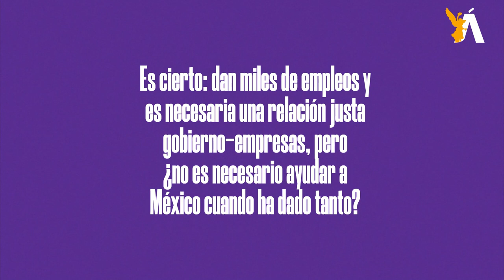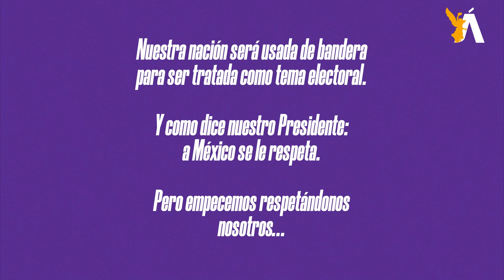🐎 CaBayodeTroya l Por qué es necesario el sureste de México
La visión de nuestro Presidente es desarrollar e impulsar no sólo a Tabasco, sino también a Campeche, nuestro querido Veracruz, Chiapas, Quintana Roo y Oaxaca, con un Tren Maya que transporte no solamente a personas. Más aeropuertos, como el que se pretende hacer en Quintana Roo, es un buen ejemplo de una transformación congruente y en armonía con empresarios, sectores sociales y todos los órdenes de gobierno.